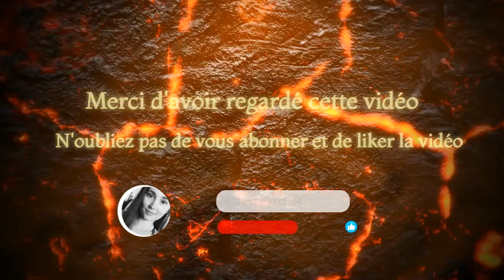L'ÉPOPÉE DE THAÏS - Bande-annonce VF (TRAILER) 2021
Découvrez la bande-annonce de "L'épopée de Thaïs".

RÉSUMÉ : Palyrie, 67 av. J.-C. Suite à la destruction de la ville de Syptéros, Thaïs souhaite rejoindre la légion. Malheureusement la loi est claire : aucune femme ne peut intégrer les forces armées. Pourtant, grâce à sa détermination, la jeune femme va réussir à conclure un pacte. Escortée par le légionnaire Hippolyte, elle se verra confier une liste d'épreuves dont elle devra sortir victorieuse pour mériter son incorporation parmi les rangs de soldats. Parviendra-t-elle à réaliser ces exploits ? Arrivera-t-elle à se faire une place dans ce monde d'hommes ? Une plus grande menace ne plane-elle pas sur la Palyrie ? Dans ce récit, laissez-vous porter par la beauté de la mythologie où se mêleront guerre, défis et émotions.

DATE DE SORTIE : 1er Octobre 2021

(pseudo : Natacha.P)

N'hésitez pas à vous abonner à mon compte Fyctia pour être au courant des sorties à venir et à liker/partager les chapitres (les likes et partages permettent de débloquer les prochains chapitres plus rapidement !).

Restez connectés ! Chaque semaine, de nouveaux chapitres seront publiés.

J'espère que cette histoire vous transportera et qu'elle vous plaira.
N'hésitez pas à me faire vos retours, positifs comme constructifs, c'est toujours un plaisir de vous lire et d'échanger avec vous !

Je vous annonce également que ma nouvelle L'ennemi invisible est désormais disponible en format numérique sur Amazon depuis le 29 Octobre 2021

Natacha